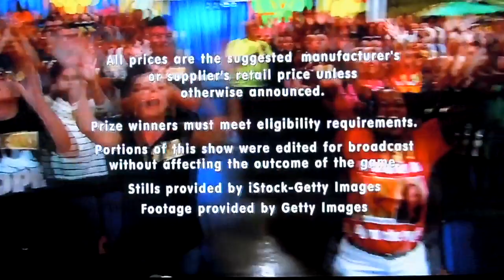The Price is Right - Showcase Results - 1/8/2020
Showcase Results are Revealed. Who Will Be The Winner?